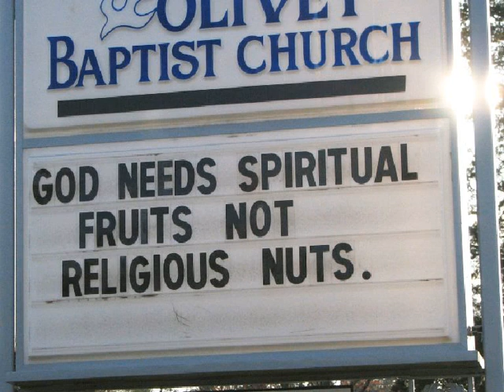SUNDAY MORNING BROKEMAN RADIO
fruits of the spirit are we showing it ?
if the road to heaven is narrow ...are we on it ?
share the word folks